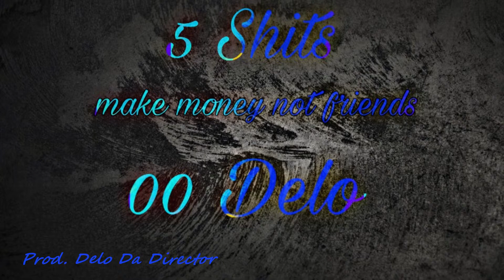00 Delo - Prayers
00 Delo - Solo
Mixtape - 5 Shits
Prod. Delo Da Director